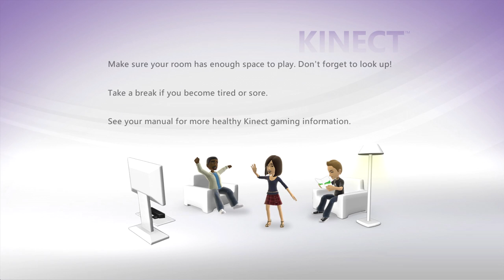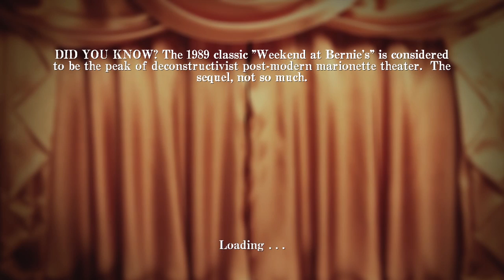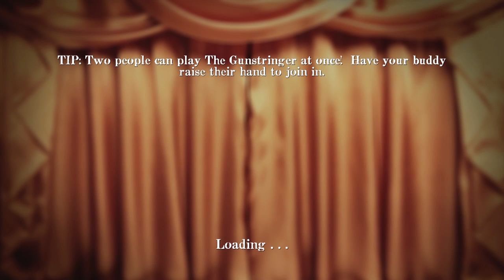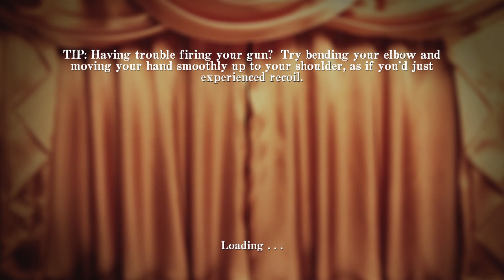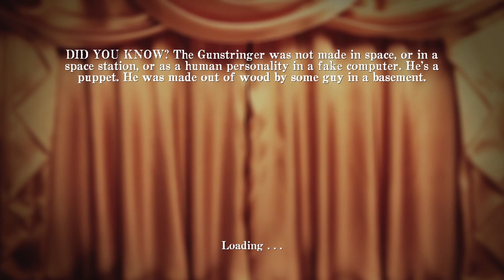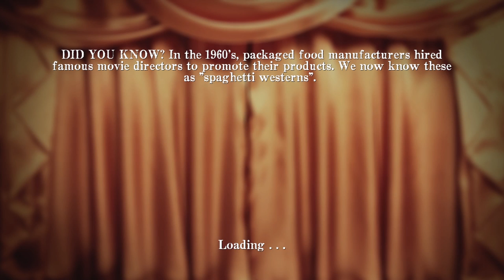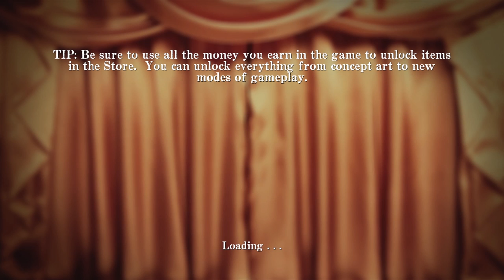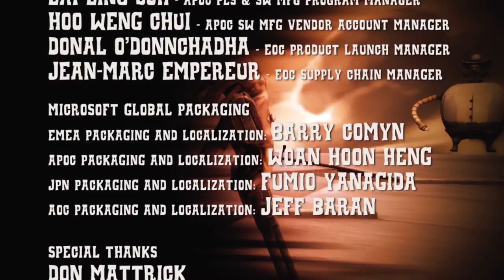The Gunstringer [52] Xbox 360 Longplay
The Gunstringer is a 2011 third-person rail shooter video game that tells the story of the Gunstringer being betrayed by his posse and his vengeance from beyond the grave. The events in the game for the marionet occur as if it were acted out as a play on The Paramount Theater stage in Austin, Texas. The game mixes live action footage with gameplay to provide a unique gunslinger Kinect experience.

Time Codes
0:00:58 - Intro Cutscene
2:12:12 - Prologue
0:05:57 - Wavy Tube Man (Boss)

For A Few Gallons More
0:08:04 - Act 1
0:17:54 - Act 2
0:29:08 - The Evil Sheriff (Mini-boss)
0:31:08 - Act 3
0:38:52 - Act 4
0:48:12 - Act 5 - The Oil Barron (Boss)

The Big Easy Reckoning
0:52:51 - Act 1
1:01:08 - Act 2
1:04:53 - Wrangler Trim and his hybrid spawn (Mini-bosses)
1:08:31 - Act 3
1:16:32 - Act 4
1:23:45 - Act 5 - The Brothel Madam (Boss)

How The East Was Won
1:27:49 - Act 1
1:34:41 - Act 2
1:41:11 - Act 3 - The Dragon (Mini-Boss)
1:45:50 - Act 4
1:53:16 - Act 5 - The Beard Master (Mini-boss)

Lonely Are The Dead
1:57:02 - Act 1
2:02:58 - Act 2
2:11:17 - Act 3
2:17:48 - Human Gunslinger (Mini-boss)
2:20:00 - Act 4
2:25:18 - Act 5 - Voodoo Priestess (Boss)

Epilogue
2:28:48 - Secret Final Boss
2:30:55 - Ending Cutscene
2:32:41 - Credits